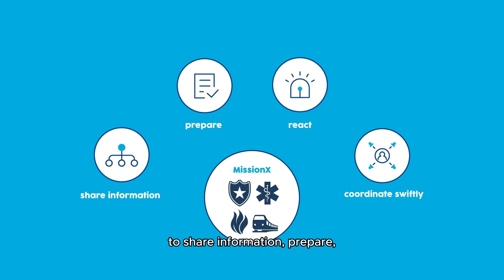MissionX by Frequentis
Discover the power of MissionX, our standardised solution for Mission Critical Services (MCX). In this short animation, we explain the seamless integration of 3GPP standard-based for voice, data, and video. This allows secure multimedia communication exchange, which is vital for first responders and control room dispatchers.

MissionX improves emergency response with robust, field-tested technology designed for critical moments, as well as break down silos between agencies, enabling responders and dispatchers to work as one both on and off the field.